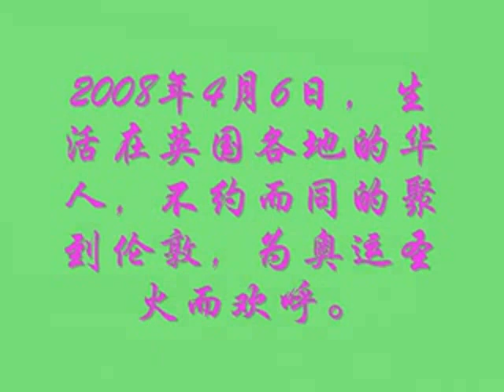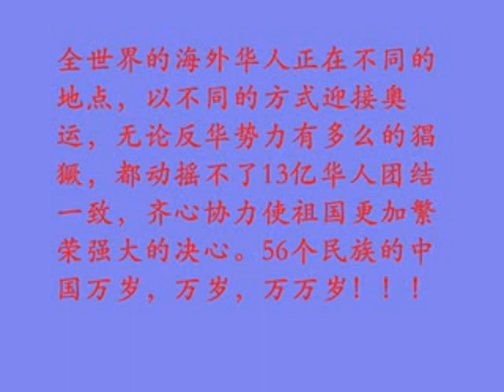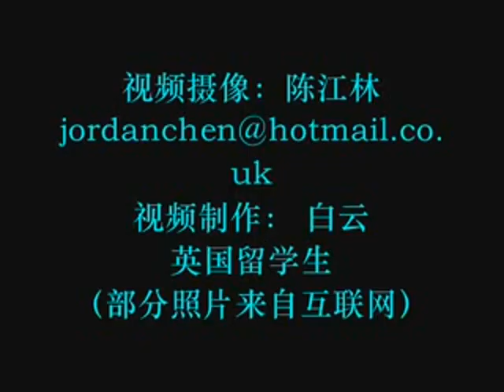Olympic Torch Relay in London, Britain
Tens of thousands of Chinese students as well as local Chinese community support the upcoming Beijing Olympics 2008.